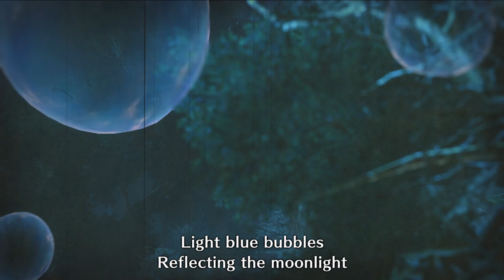Mizutsune, The Bewitching Dancer | Ep.21 | Monster Hunter Rise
Are you ready to rise?
The critically acclaimed action-RPG series returns to the Nintendo Switch™!

Set in the ninja-inspired land of Kamura Village, explore lush ecosystems and battle fearsome monsters to become the ultimate hunter. It's been half a century since the last calamity struck, but a terrifying new monster has reared its head and threatens to plunge the land into chaos once again.

Hunt solo or in a party with friends to earn rewards that you can use to craft a huge variety of weapons and armour. Brand new gameplay systems such as the high-flying 'Wire Action' and your canine companion 'Palamute' will add exciting new layers to the already robust combat that Monster Hunter is known for.

Whether it's at home, on the go, online or offline - you'll always be ready for your next hunt on the Nintendo Switch™!

Features:
4 player co-op is back in full force!
Use the Wirebug to get around! - Release the Wirebug in any direction you want, and it will pull you in, using a special kind of tough silk. This not only lets you traverse steep and rocky terrain at high speeds but can also be combined with weapon attacks for special combos! Explore open locales, flying around with your Wirebug and running on walls!
New monsters with a unique ecology:
Magnamalo - The main monster in MONSTER HUNTER RISE, Magnamalo, is a fearsome Fanged Wyvern that hunts its prey with relentless malice.
Aknosom - When this huge Bird Wyvern stands on one leg, its peculiar collar gives it the appearance of a monstrous parasol. It is fiercely territorial, and whenever it finds intruders, it spreads its wings and unfolds the eye-like crest on its head to terrifying effect.
Great Izuchi - A Bird Wyvern whose tail has evolved into a scythe-like shape, which it uses to attack its prey. Great Izuchi tend to roam around their territory in groups with smaller Izuchi, the sharpest two of the pack always at their leader's side. Once they find their prey, they unleash a flurry of combination attacks.
Tetranadon - An amphibian easily recognized by its gigantic, rotund body. It is extremely gluttonous and swallows everything that moves whole, gravel and all. Once it's done eating, its stomach swells and it becomes slower, but its attacks also become heavier and much more destructive.
On top of new monsters, many fan favourites will also make their return.
A New Type of Buddy! - This game introduces the "Palamute" as a trusty new companion. It helps you out with supporting attacks, and it even lets you ride on its back!
New Hunter Base Kamura Village - A scenic village, known for its Tatara Steel. You'll find all the conveniences a hunter needs like the Smithy and other facilities, and all kinds of colourful characters.
New Locale: Shrine Ruins - Once a place where people prayed for protection, this shrine has fallen into decay and is now haunted by the roars of monsters, day and night. However, it still maintains its holy nature and exudes a mysterious aura.